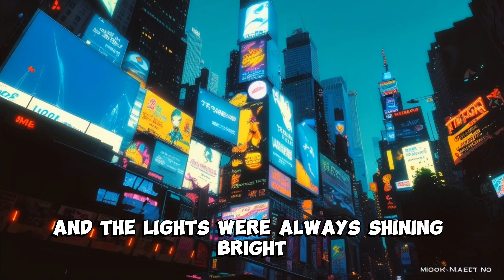Nutraplanet Madlib- The Quest For The Sacred Kale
🌿 Welcome to Nutraplanet Madlib - The Quest For The Sacred Kale! 🌿

Our city was a paradise, powered by the magical green glow of kale turbines. But when trolls steal all our kale, it's up to our brave hero to journey to Lacinato Island and bring it back! Will he succeed? Tune in to find out!

🎬 Episode Highlights:

A thrilling adventure to Lacinato Island 🏝️
Meet the mysterious trolls who love kale as much as we do! 🌿👹
Learn why kale is the ultimate superfood! 🌱💪
A suspenseful riddle that could save the city! 🤔💡